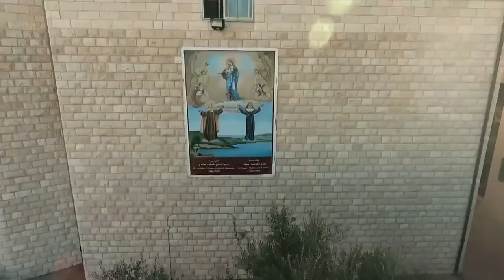Ces élèves palestiniens qui dansent le Dabka et chantent la Palestine. Juin 2023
Des élèves palestiniens dansent le Dabka dans leur école avec la chanson mon sang est palestinien de Mohamed Assaf. Juin 2023